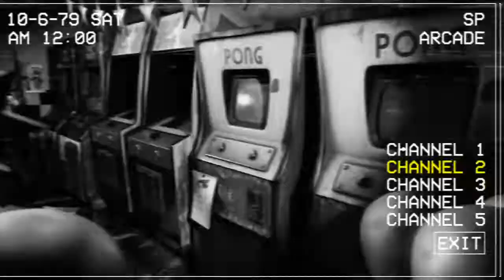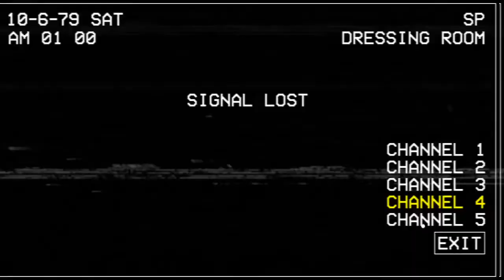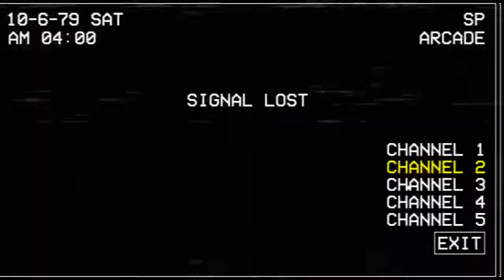FNACEC:R | True Nightmare 5 AM (5:02)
that was it if bear wasnt a fucking bitch, dont play this game, please dont put yourself through this